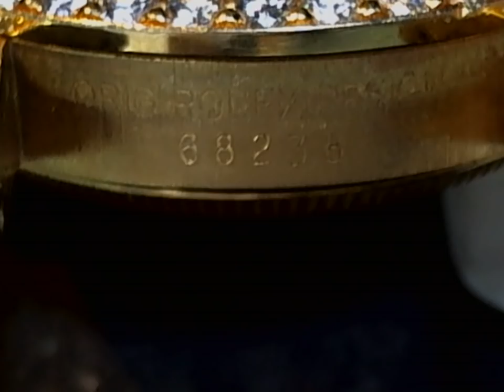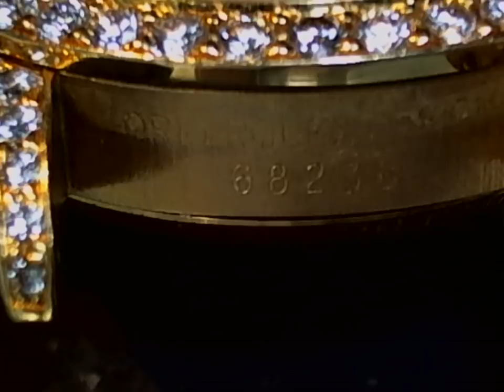十點九分鐘錶 ROLEX68238 勞力士中型18K原裝賺錶 維修2-1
Watch9After10
 ROLEX型號68238流號E58xxx機蕊型號2135機蕊流號ROLEX217xxx
 故障原因 無法調整時間.因長年未經過洗油.大保養.耕芯零件接觸原廠潤滑油.導致乾澀緊繃零件接觸.零件產生過荷崩裂
 故障排除. 更換原廠零件.洗油.大保養.零件定位校正.更新零件所有接觸原廠潤滑油 .如原廠出出廠時準確好使用.

專任維修
美規車床製造零件.瑞士手搖車床齒輪製造.寶璣游絲曲線末端修理
維修項目 (A.P)愛彼錶.卡蒂亞.蕭邦快樂鑽追蹤石英錶.JLC積家(地理學家.雷威索).V.C江詩丹頓.IWC萬國錶.G.G.逆跳錶.珍達翡逆跳錶.名士Baume & Mercier、積家錶Jaeger-LeCoultre、沛納海(Panerai)、伯爵錶Piaget、
羅杰杜彼(Roger Dubuis)、梵克雅寶(Van Cleef & Arpels) 登喜來(dunhill)、及萬寶龍(Montblanc).亞米茄(OMEGA).勞力士(ROLEX).寶磯錶(Breguet).郎格A.L.格拉蘇蒂.G.G逆跳錶 雅典錶.寶鉑錶.百年靈.瑞寶錶.香奈兒.
寶格麗.路易斯.威登 手動機械錶.自動機械表.雙追針計時碼錶.三問錶.三問計時追針懷錶.G.P三金橋Tourbillon.萬年曆. 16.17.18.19世紀英國芝麻練懷錶.各廠牌2戰甲板錶.船鐘.清朝播威大八件.積家空氣鐘.德製懸吊座鐘.
高級鹹水短吻鱷魚皮錶帶義大利老師傅手工縫製客製           PANERAI沛納海一戰二戰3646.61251老軍錶